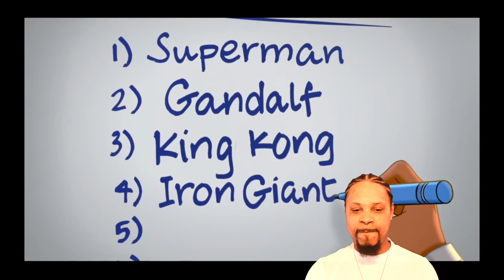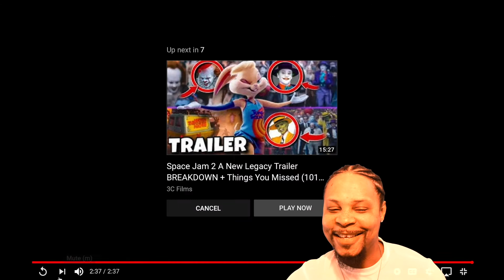Space Jam 2: A New Legacy – Trailer 1(Reaction)